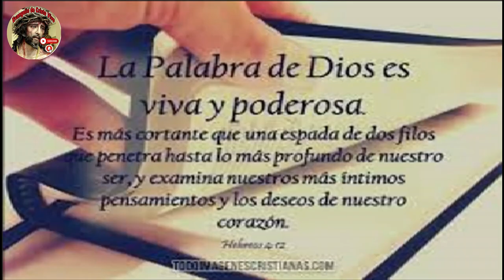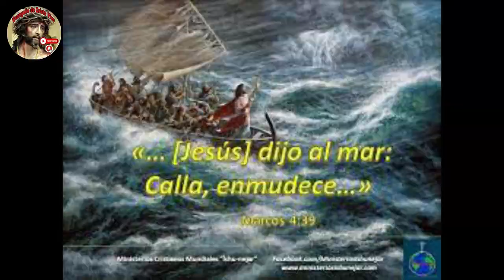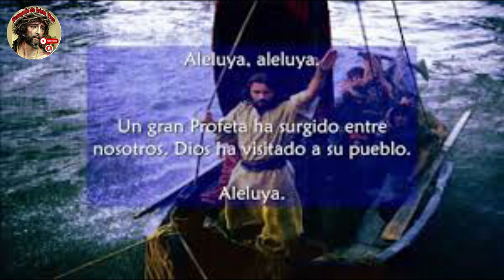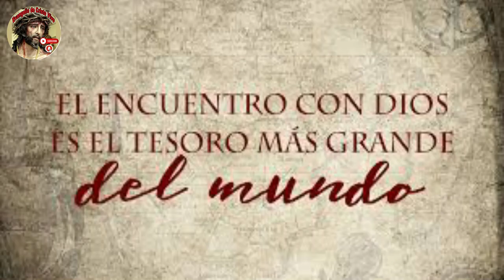Evangelio De hoy Sábado 27 De Enero Del #2024 Con el Rev.